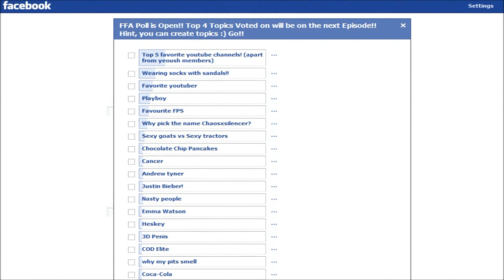FFA - Ep. 2 - Playboy, Socks w/ Sandals, Favorite Youtubers!! | Chaos